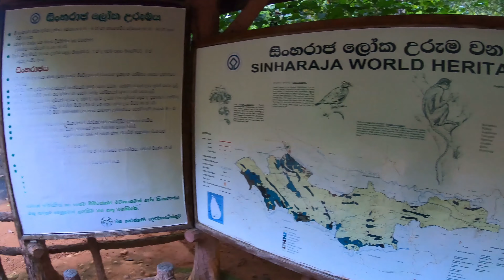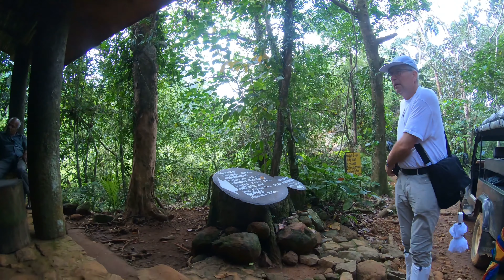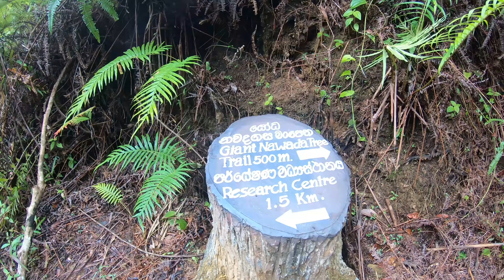Srilanka Tag 9 4k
Die Magie Sri Lankas -Zauber zwischen Teebergen ,Tradition, Kultur
und grandiosen Landschaften.
So wie beeindruckende Vegetation und Tierwelt.